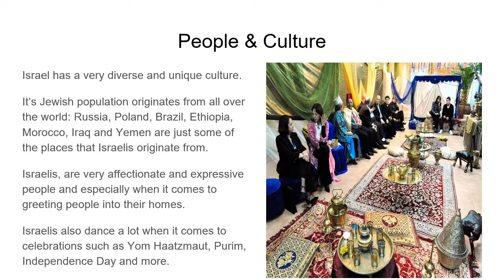My Israel Video Competition - Ashley Blitz and Emma Uria, Moriah College (Primary School)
Year 3 students Ashley Blitz and Emma Uria from Moriah College Sydney cover a bit of everything from Israel's history and wars to culture and food in their My Israel video entry!